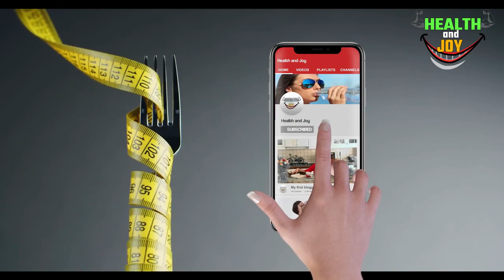12 Foods That Help You Lose Weight Fast Without Diet and Workout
We all know foods play a major role in our body shape and science also proved it a number of times. however, most people do not pay attention to things that they are eating, nor they are paying attention how they are eating it and that is why they fail to lose weight as well. In this video we are sharing 12 foods that can help you loose weight fast and you can get amazing transformation as well.

If you seriously want to get the best outcome from your weight loss efforts make sure you include these 12 foods in your day to day diet. Once you will include it in your day to day diet, you will start experiencing transformation in your body and eventually you will be able to get outstanding results as well with great ease.

So follow these tips and lose weight fast naturally